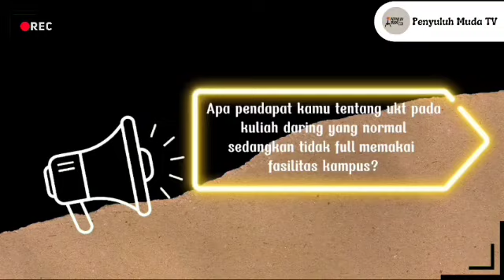SPEAK UP PART 3 | Sudah Siapkah Kamu Kuliah dengan Sistem Hybrid di UIN Jakarta?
Assalamu'alaikum Sahabat Penyuluh Muda TV ✨
SPEAK UP PART 3 kembali hadir 🙌🏻🤩🥳

Di video speak up part 3 ini, Penyuluh Muda TV menghadirkan para narasumber dari mahasiswa dan mahasiswi BPI 🥳

Gimana kabar kalian selama kulon alias kuliah Online ?
UINers udah tau belum kampus kita bakal merancang sistem hybrid lohh buat perkuliahan😱Duhh ga sabar banget dongg mau cepet2 offline ajaa nihh, hmm apa udah keburu nyaman kuliah dirumah aja 😜?
Apakah kalian setuju dengan pendapat para narasumber 🤔? tentunya kalian juga punya pendapat masing-masing, maka dari itu kamu bisa suarakan pendapatmu di kolom komentar yaa🤗

Dan nyalakan lonceng notifikasinya 🔔 agar kalian tidak ketinggalan video terbaru dari kami selanjutnya.

SPEAK UP BPI 🗣️, BLOW YOUR MIND 🗣️